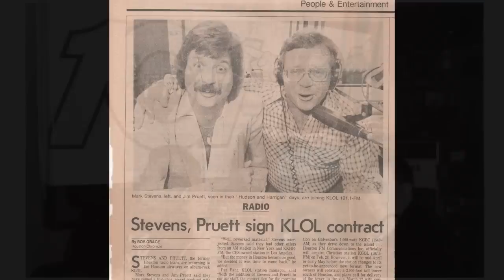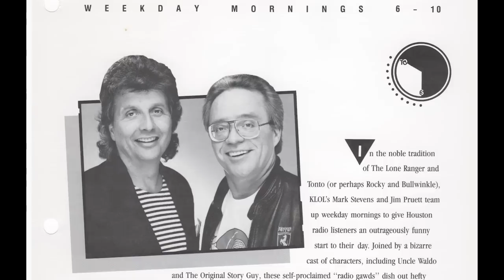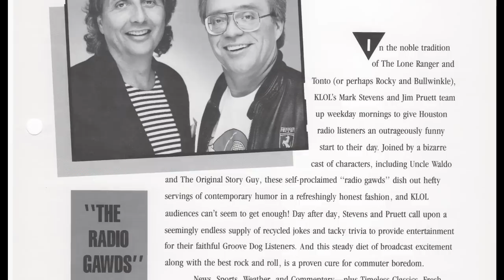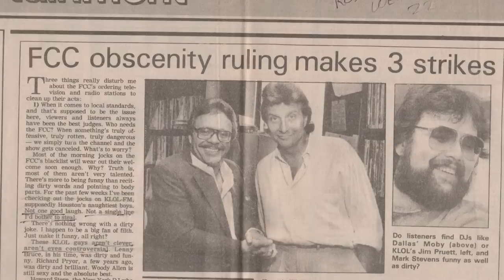Episode #3 "Eddie The Boner Sanchez, Bits Gone Wrong"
Thanks to a dedicated team of citizen archivists, working alongside those who were actually there, this immersive radio legends collection of runaway radio is on now! If you missed 101 KLOL the first-time around, here's your chance to grab a slice of greatness and see what it was really like.